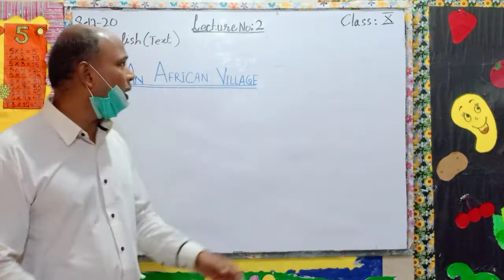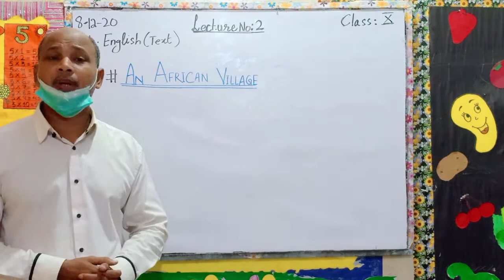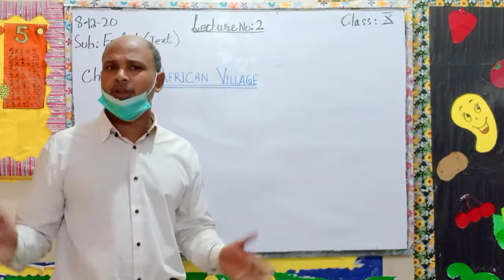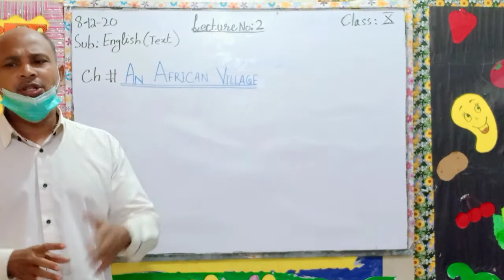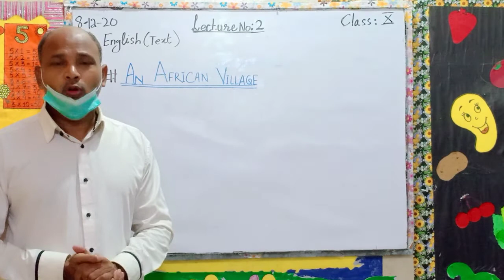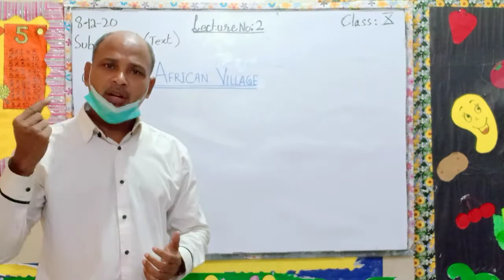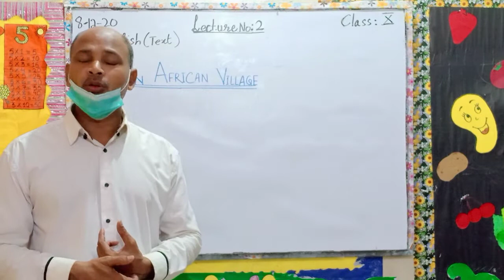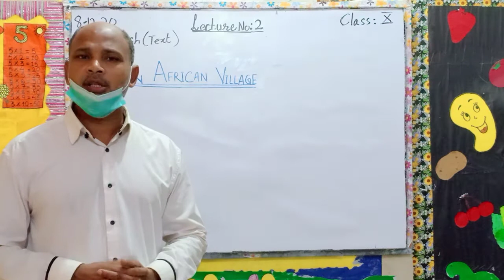Lecture 2 Class X Subject English Text